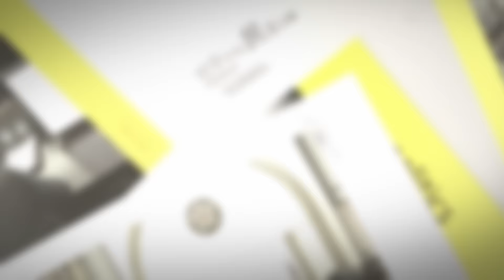[피플앤리더] 정기열 경기도의회 문화관광위원회 의원